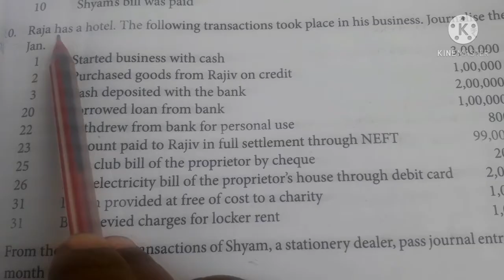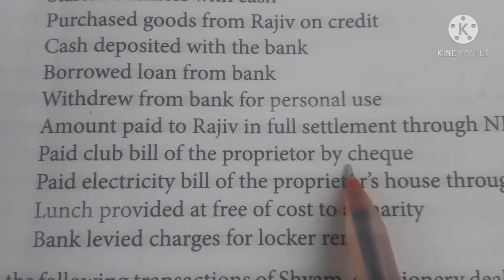Accountancy 11th Std - Unit 3, Journal Entries - Bookback exercise 10,11 & 12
Accountancy 11th Std, Unit - 3 : Journal Entries - Bookback Exercise Sum No : 9